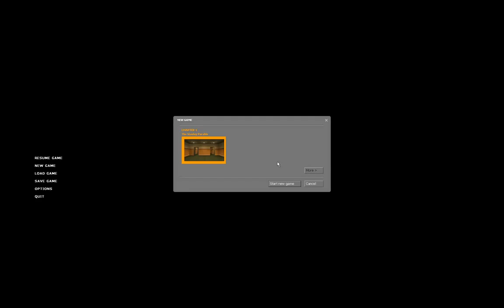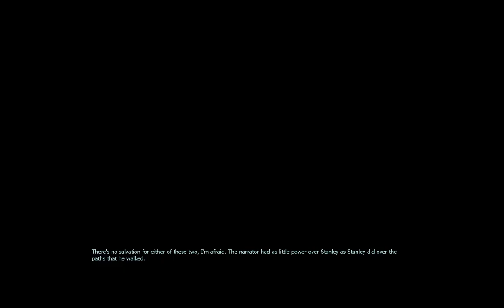Let's Play The Stanley Parable